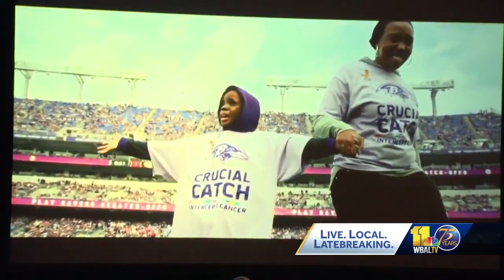Teenager receives award named for Mo Gaba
A 13-year-old boy received an award named in honor of Mo Gaba at the 45th annual Ed Block Courage Awards held Saturday night in downtown Baltimore. The Ed Block Courage Awards are given to an NFL player whose teammates believe is a role model of inspiration, sportsmanship and courage. The Ed Block Courage Award Foundation assists thousands of abused, neglected and at-risk children across the country. Last year, the event added another special category, the Mo Gaba Power of Positivity and Perseverance Award, named after the Baltimore Ravens and Orioles superfan who lost his life to cancer in 2020 at the age of 14.